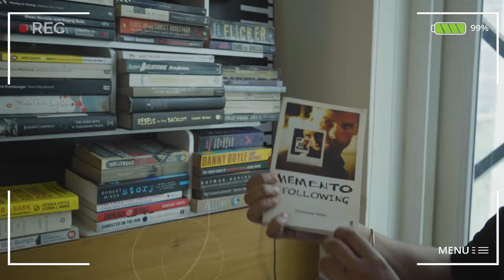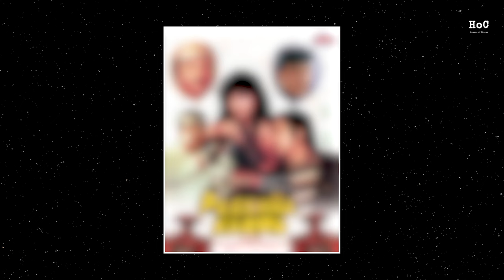Decoding The Business Of Cinema With Ranjan Singh | Kennedy | The HOC Podcast | Harshit Bansal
In this episode, we chat with CEO of Good Bad Films Ranjan Singh about film production & marketing, the changing face of Indian film business, the journey of Kashyap's Kennedy, & offbeat Hindi film recommendations.

The Humans of Cinema Podcast is a show where I hope to engage in meaningful conversations about films and the impact of cinema with the people who make the movies.

Host : Harshit Bansal
Creative Director : Tushar Gupta
DOP : Samraj Agarwal
Editor : Prince Majithiya
Camera team : Abhishek Rajput, Anshika
Production team : Rishabh Joshi, Vedant Pophale, Munna, Ahona Chanda
Venue credits : Good Bad Films Office

Timestamps:
0:00 Pre-cap
1:20 Intro
2:08 Kennedy’s Journey So Far
4:11 Factors Influencing Film Production
7:07 Biggest Hindi Cinema Weekend
12:52 Who is a “Producer”?
14:42 Short Film Distribution
17:27 Film Festivals or Direct Release?
23:33 On Distribution Channels
28:08 Experimentation
33:50 How Ranjan Got Started
36:12 Film Marketing
39:56 Filmmaking Career
42:30 Influential Films
49:46 On Happiness